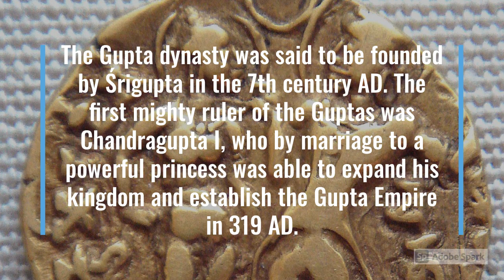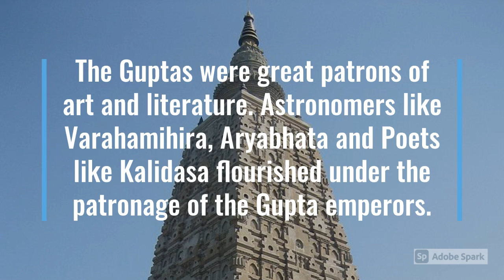5) History of Bengal -- Gupta Empire (319 AD - 550 AD)